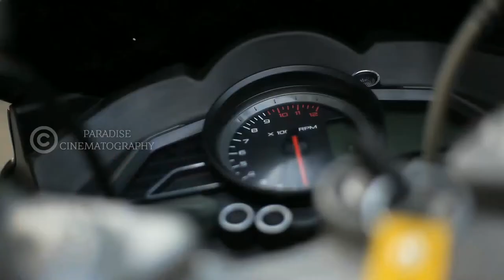Bike promo | Chennai biker | Chennai's best videography | pulsar RS 200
Just a short video of a bike and biker , bike used was a pulsar RS 200 stock and the biker Gopi Krish present in the visual portraying the key elements of the bike.
shoot assisted by : kannan ram from DB Watch and enjoy in collaboration with RM fotos .